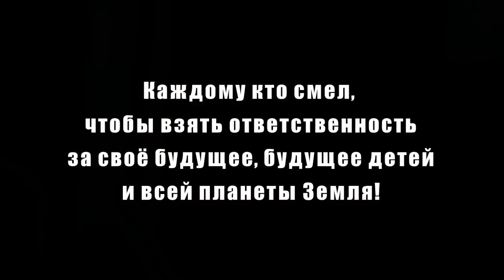Вся правда о системе. выход из матрицы IN SHADOW. Мультфильм для взрослых.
Это видео – глава из конопляной книги! Закажи себе первую в XXI веке книгу, напечатанную на конопляной бумаге. ПРИСОЕДИНЯЙСЯ к САМОМУ удивительному проекту нашего века! ПредЗАКАЗ книги – всего 1 Евро!
Друзья, мы РАДЫ сообщить, что Конопляная книга «Тотальный Дауншифтинг или Полный Апгрейд» по которой создано данное видео – уже печатается! Мы прорвали 2-х летнюю блокаду серых на создание бумаги из конопли!
Договора с бумажной фабрикой и типографией подписаны! Бумага производится, Книга редактируется. Первый пробный тираж  5 000 выходит в свет в начале 2021 года!
Поддержите НАС! Вместе МЫ СМОЖЕМ ПРЕКРАТИТЬ РУБКУ ДЕРЕВЬЕВ на БУМАГУ!
ПРЯМО СЕЙЧАС ты помогаешь нам ускорить ВСЕ процессы!
ПРЕДЗАКАЗ - означает - вы получаете книгу со скидкой 30% от розничной цены. В рознице, в книжных магазинах наша книга появится со стоимостью 35 Евро, для вас книга будет стоить всего 25 Евро.
Каждый, кто делает предЗАКАЗ книги - получает экземпляр книги с персональным автографом авторов книги!
Предварительный ЗАКАЗ – ОГРАНИЧЕННОЕ КОЛИЧЕСТВО КНИГ!
Бонусы – БЕСПЛАТНАЯ ДОСТАВКА! Ты Первым получишь Первую в XXI столетии книгу на конопляной бумаге!
Стань основоположником СОХРАНЕНИЯ ЛЕСОВ на ПЛАНЕТЕ!

Удивительное, эксклюзивное видео IN SHADOW Впервые в сети! для тех, кто ищет выход из матрицы.
Предисловие к Конопляной Книге "Тотальный Дауншифтинг или Полный Апгрейд"
Современный мир – просто пародия на ту полноценную жизнь, которая должна быть у каждого человека!
Как выйти из строя и начать просто жить, радуясь каждому мгновению? Творить, а не работать! Созидать во благо, а не производить за деньги… Ответы На все эти и другие вопросы ты найдёшь в книге

Отдельная благодарность одному из создателей видео ряда, нашему соратнику против тьмы - Lubomir Arsov